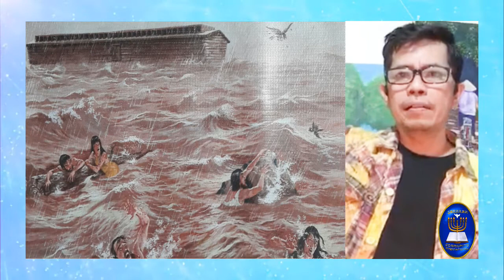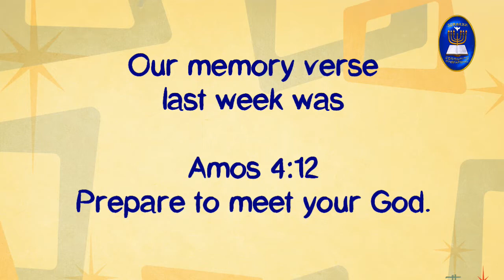BCI Kids Church: How to be Safe in these Days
BCI Kids Church with Teacher Noel, the Magician Evangelist